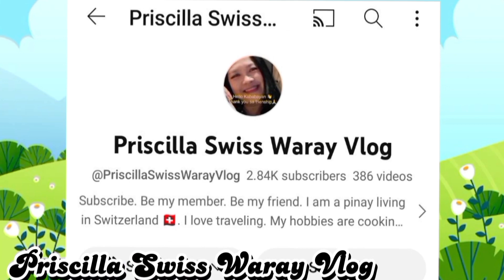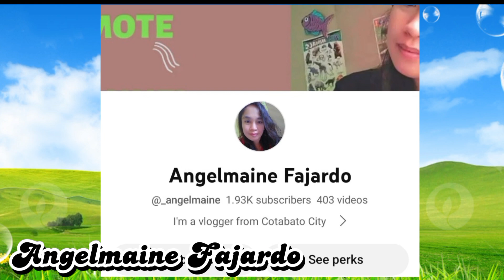This is the view in front of my boss house#macauofwlife#satisfying#msflorvlog